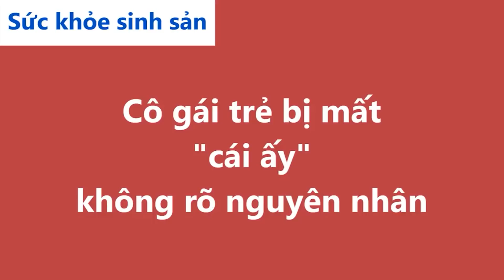Cửa Sổ Tình Yêu: Quan Hệ Không Thành Nhưng Nàng Vẫn Mất “Cái Ấy” | Tư Vấn Sức Khỏe Sinh Sản